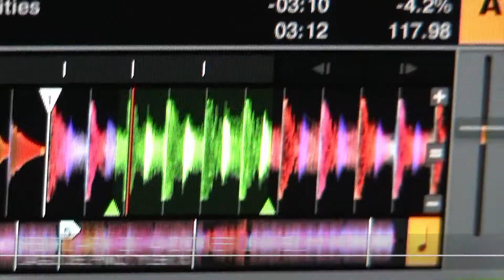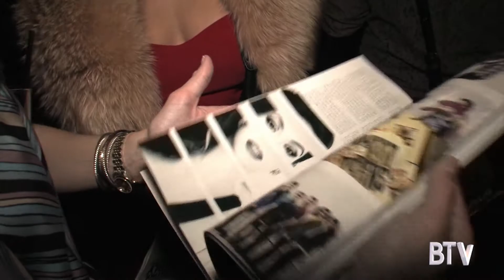BSCENE Magazine February 2014 Cover Unveil Party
BSCENE Magazine February 2014 Cover Unveil Party at Lago Del Pino